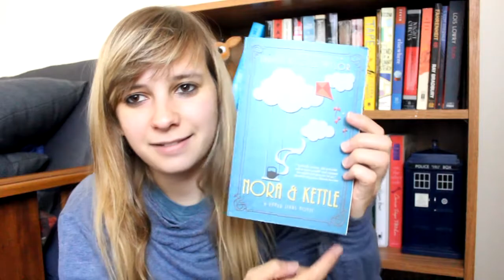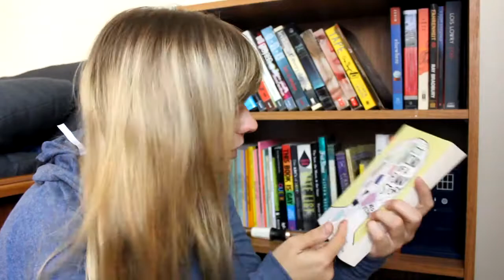How I Buy Books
I finally got it to export and this is how I buy books.

Be yourself and be kind to all the humans in the land!
And stay wonderful! :)